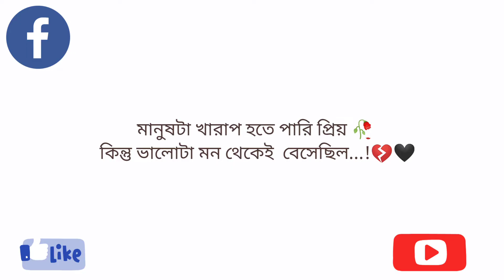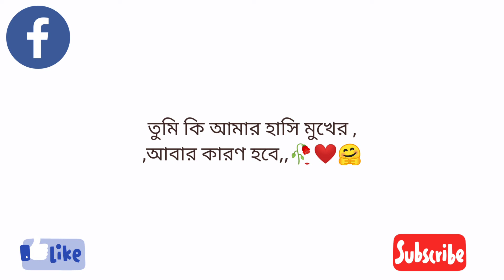বাংলা ফেসবুক ক্যাপশন || Viral Facebook Status || Sad Caption || facebook @saffar_hossain182